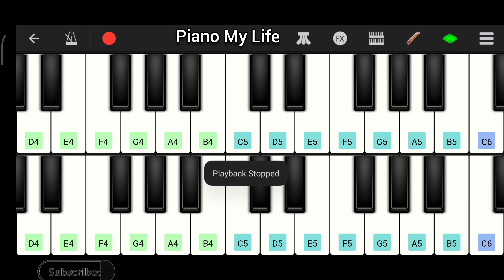Bhool Bhulaiyaa 3 : Title Track Piano Tutorial | Kartik A. | Perfect Piano | Piano My Life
This video is made by using Perfect Piano  Mobile app . You can easily download it from App Store or Play Store.

Watch the video to learn how to play this music in piano and you can easily learn it .

Cover Topics :
1. BB 3 title track piano tutorial
2. BB 3 title track in piano
3. BB 3 title track perfect piano
4. BB 3 title track org piano
5. BB 3 title track easy piano tutorial
6. BB 3 title track trending song

Channel owner : Jinal Patel